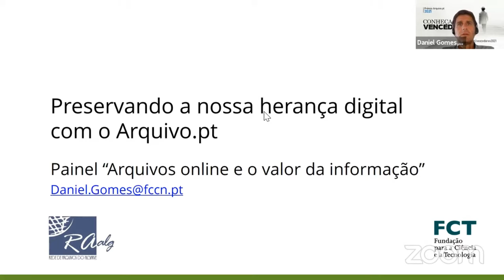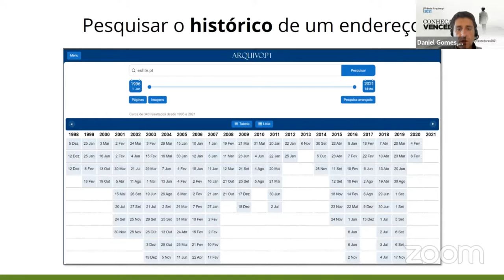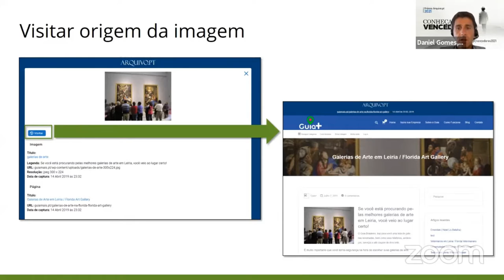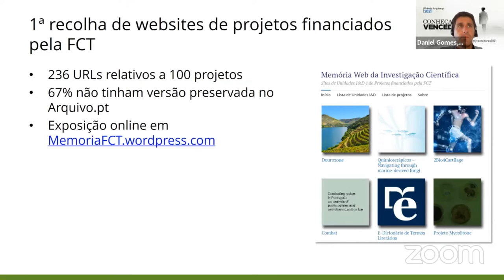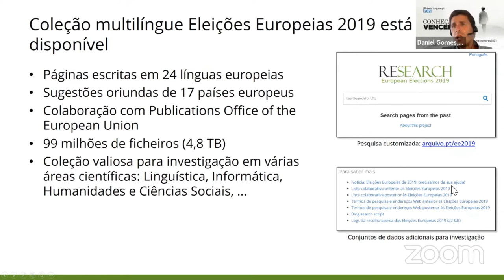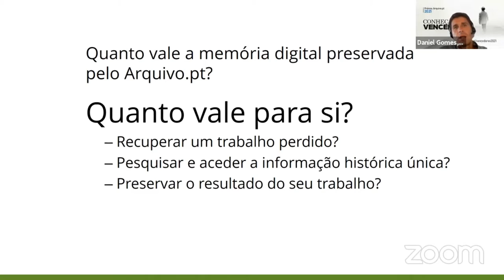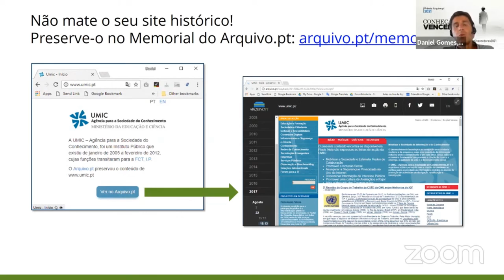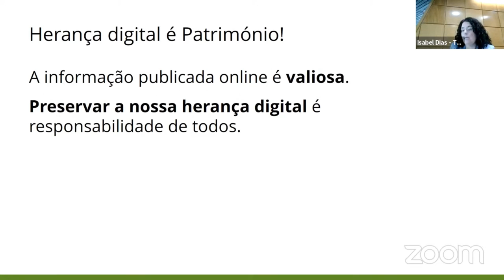Preservando a nossa herança digital com o Arquivo.pt. VII Encontro de Arquivos do Algarve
Daniel Gomes, gestor do Arquivo.pt,  apresentou o serviço de preservação da Web Arquivo.pt no 2º painel ("Arquivos online e o valor da informação").

O VII Encontro de Arquivos do Algarve foi subordinado ao tema “Tempos de pandemia: que desafios para os arquivos?” e transmitido no seu canal youtube, no dia 22 de Outubro de 2021.
Este vídeo é um extrato feito por captura de ecrã e preparado para divulgar no canal do Arquivo.pt.